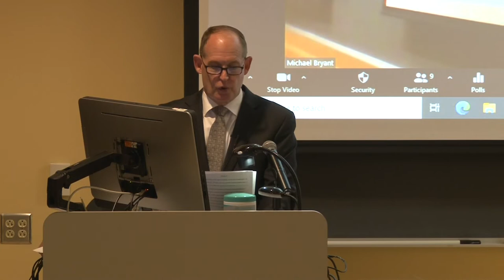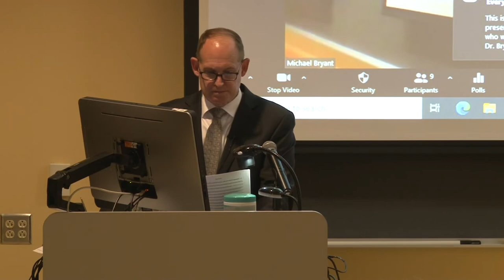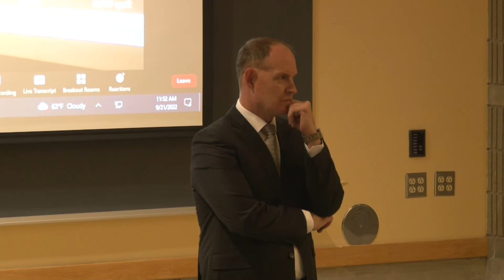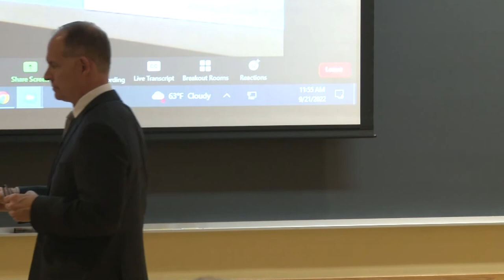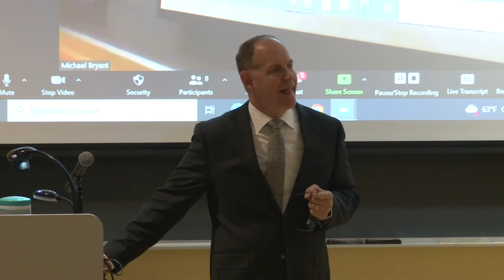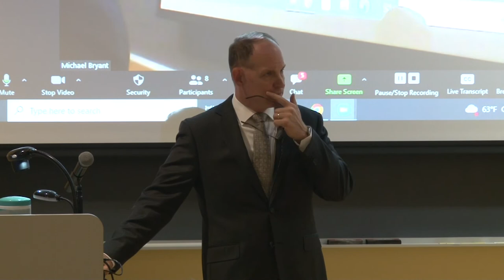Holocaust & Genocide Center: Ukraine and the International Criminal Court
Bristol Community College's Holocaust and Genocide Center Presents Ukraine and the International Criminal Court. featuring Dr. Michael Bryant held on September 21, 2022